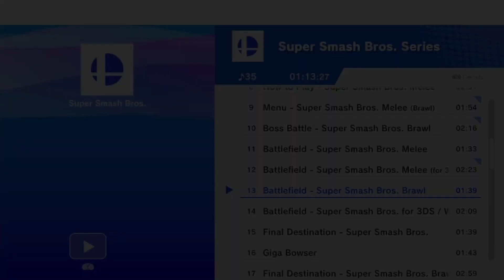TNS Smash 1 | Top 16 - OverLade (Sephiroth) vs Juanpi (Palutena)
March 19th, 2023 - Tampa FL

Hosted by: minthe, Lucas
Venue: Chewy Boba Company